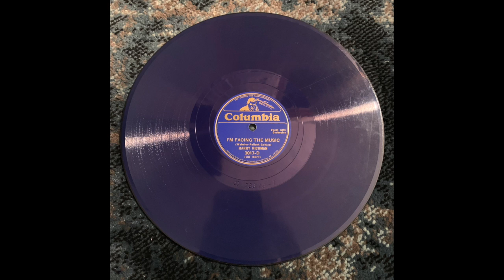363 Col 3017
This video is about 363 Col 3017